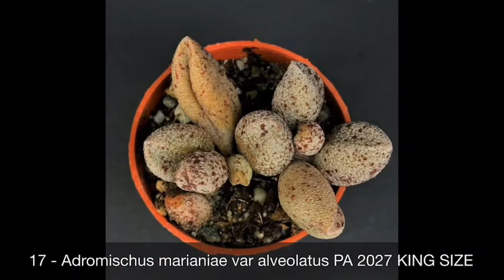26 July 2020